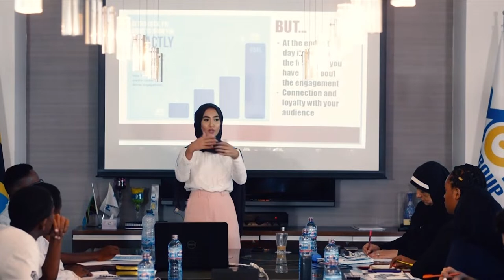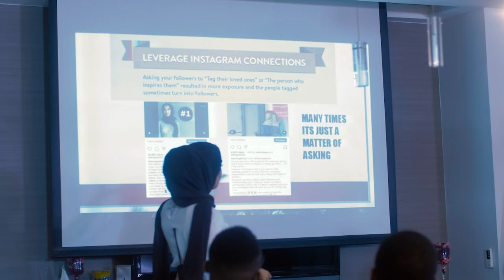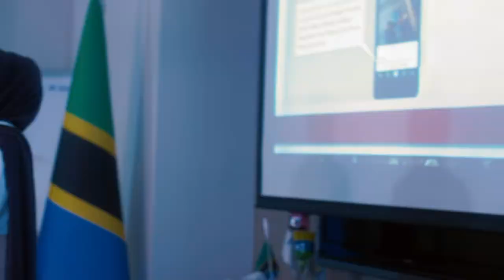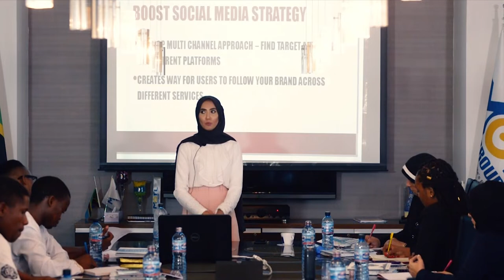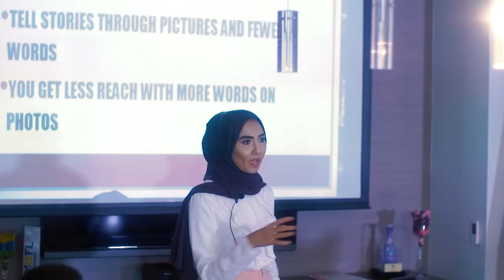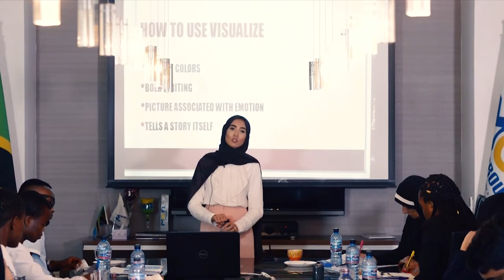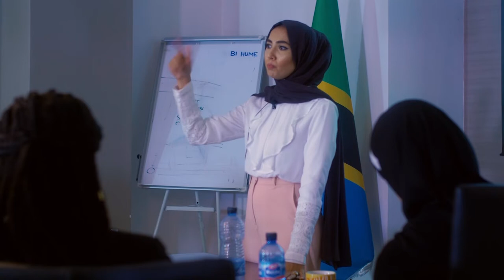How to Master Social Media for Your Business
Do you want to convert your followers into sales?
Do you want to upgrade your business?
Create a brand for yourself? This session is exactly what you need

Social Media is no longer just an optional marketing channel for your small business or a startup. It is now an integral part of a business’ digital marketing strategy and it’s essential for connecting with your audience and getting your brand in front of the right people.